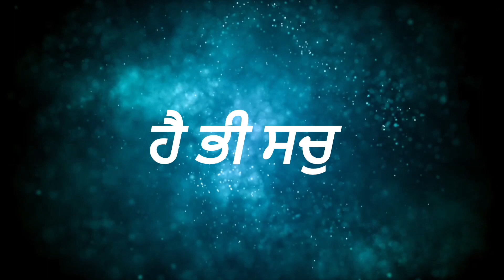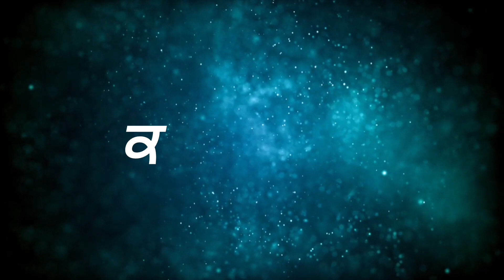Mool Manter Da Jaap | ਮੂਲ ਮੰਤਰ | ਮੂਲ ਮੰਤਰ ਦਾ ਜਾਪ 30 ਮਿੰਟ ਤੱਕ